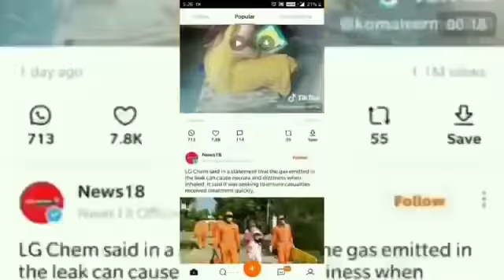HITS OF KUMAR SANU SADHNA SARGAM Superhit Hindi Romantic Song 2021 | Audio Jukebox